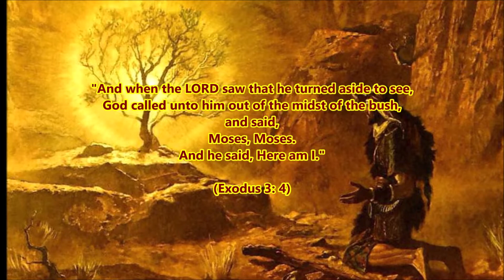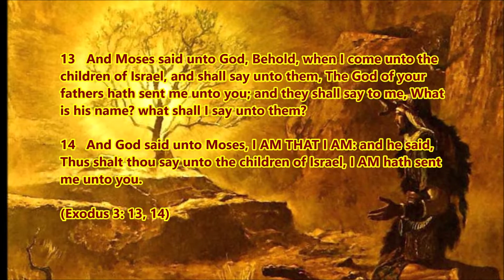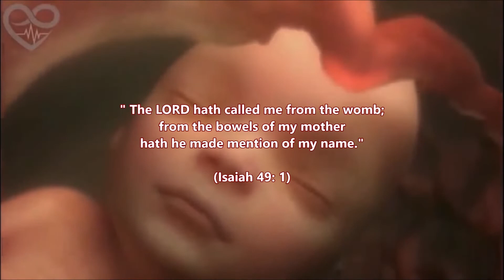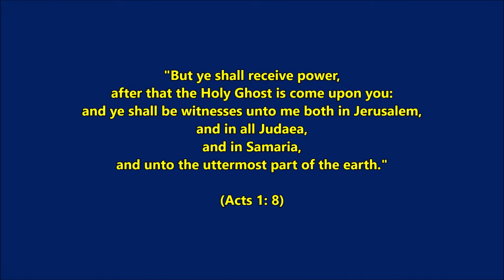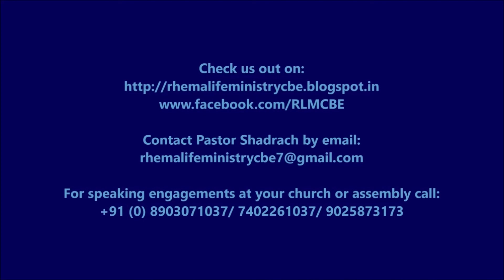The Burning Bush Experience (RLM SHORTZ - English Audio Visual Message)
This is one of RLM’s newest Audio Visual Shortz about how each of us as believers need an intimate experience with our God – the opportunity to hear Him call us by Name and confirm our calling by revealing Himself to us. Hope you enjoy the Word presented in this video. God Bless.